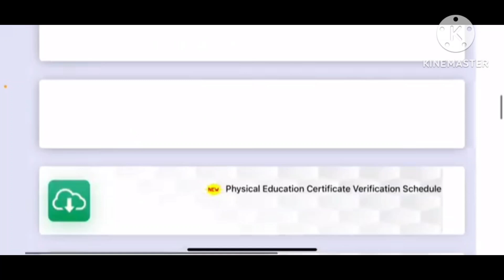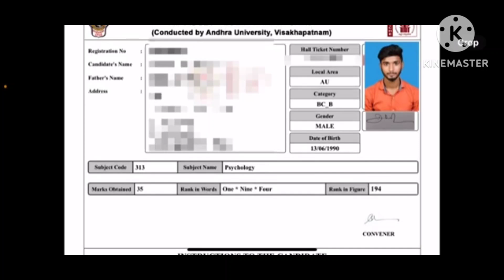ap pgcet results in 2024